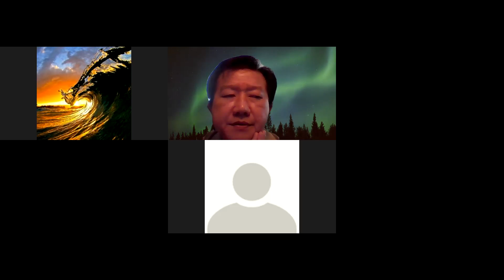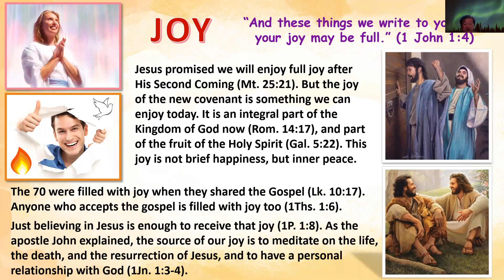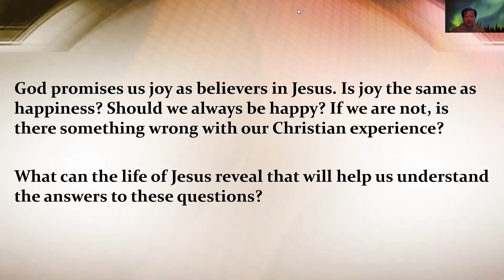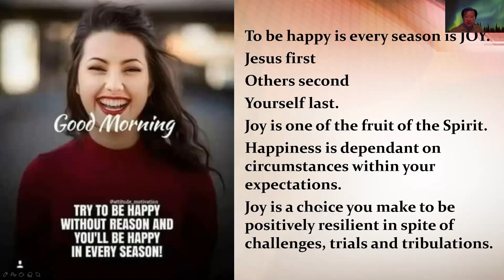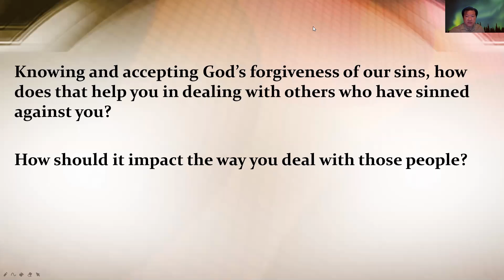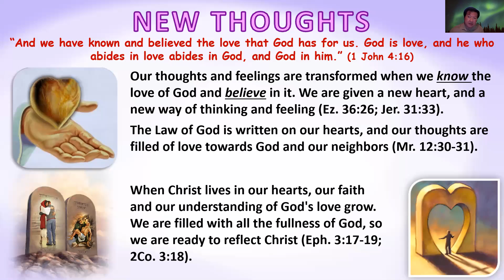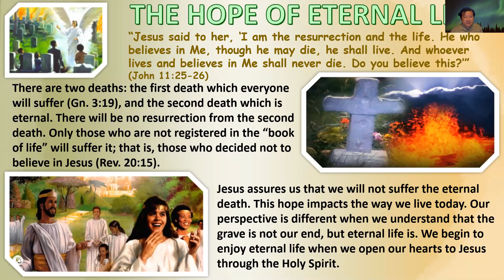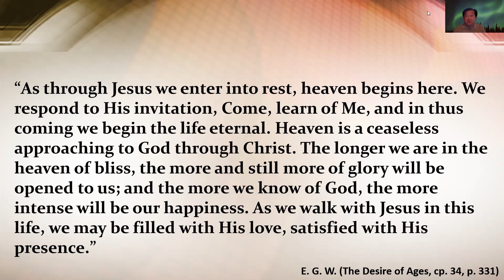The New Covenant Life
The Week at a Glance:
- Why should we feel joy?
- On what basis can we claim that promise?
- What is it about the covenant that should free us from the burden of guilt?
- What does it mean to have a new heart?